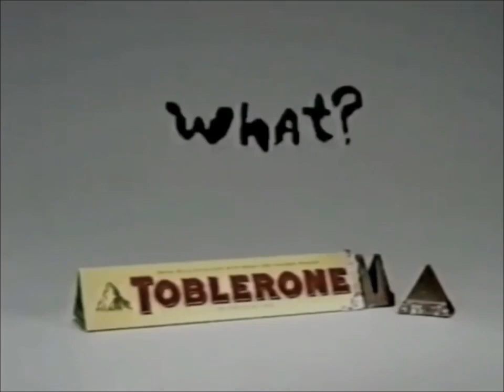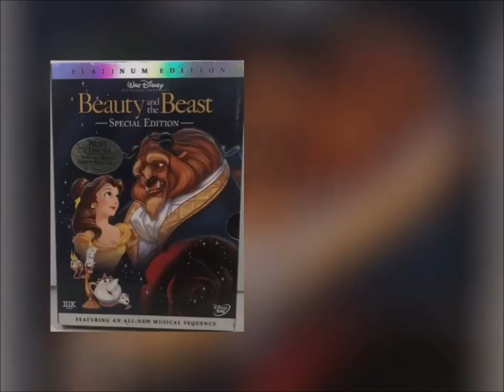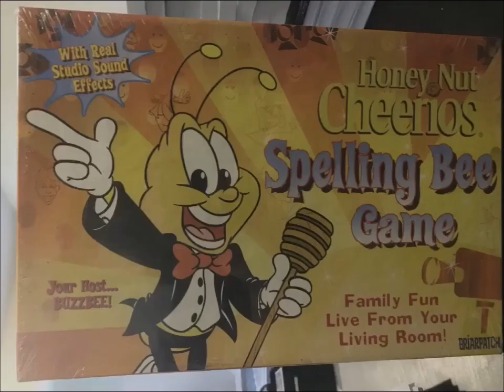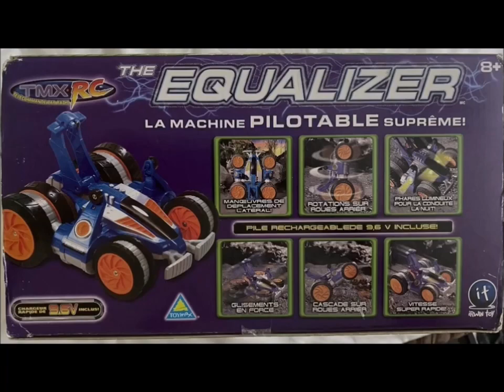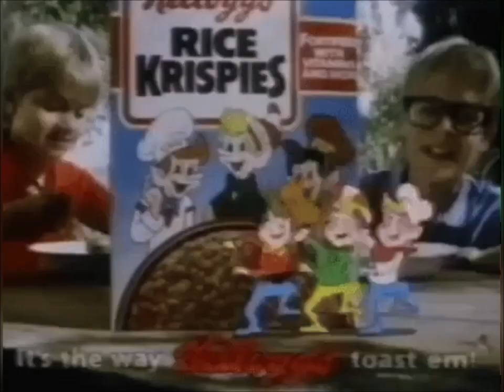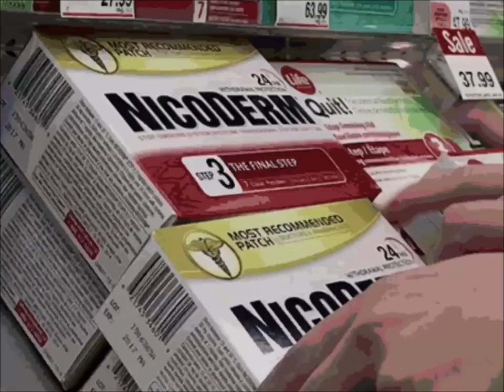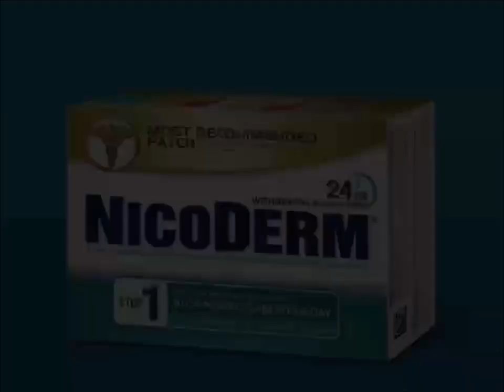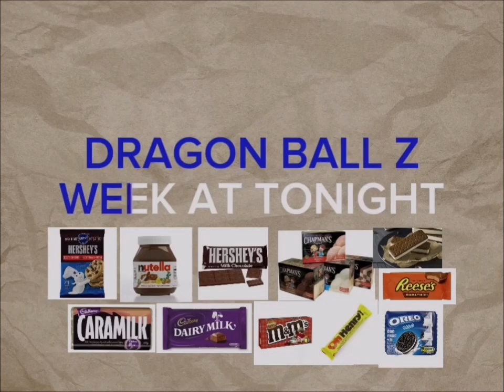YTV 2point4 Children Commercial Break April, 12, 2004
1. YTV Eyes Bumper 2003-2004
2. Maxwell House Open Coffee Fresh Commercial (Kool And The Gang Song Cover)
3. Toblerone Swiss Milk Chocolate Bride Girl What Commercial
4. Dominion Grocery Store Pillsbury Ready To Bake Chocolate Chip Cookies Hershey's Doughboy Kisses Milk Chocolate Bar Nutella Chapman's Ice Cream Canada Girl Smile Simple Delights Commercial
5. Warner Bros Pictures New York Minute Movie Theatrical Trailer Commercial
6. Expedia.ca Godness Commercial
7. Hasbro Parker Brothers Trivial Pursuit DVD Pop Culture Edition Commercial
8. Walt Disney Pictures Beauty And The Beast VHS & DVD Commercial
9. YTV Contest Pillsbury Ready To Bake Cookies Nutella Reese's Dragon Ball Z Commercial (Eyes Short ID 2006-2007)
10. McDonald’s Happy Meal LEGO Sports Toys Canada Commercial
11. Blockbuster Video VHS Tapes & DVD's Harvey's & Swiss Chalet Restaurant Canada Commercial
12. Airheads Candy Commercial
13. Winners Store Girls Shopping Mall You Should Go Canada Commercial
14. Honey Nut Cheerios Bee Skiing & Disney Card List Breakfast Flavor Cereals Commercial
15. LEGO Harry Potter Toys Commercial
16. The Equalizer Irwin Toy Commercial
17. YTV Dragon Ball Z TV Show Cadbury Dairy Milk M&M's Peanut Butter Oh Henry Creamy Caramel Crunchy Fudge Chocolate Coating Peanuts Hershey Canada Commercial (Lizard Short ID 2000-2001)
18. Real Canadian Superstore Girls Smile Pillsbury Ready To Bake Chocolate Chip Cookies Kisses Doughboy Love Girls Smiling Nutella Hazelnut Spread Bread With Coca Hershey's Milk Chocolate Bar Chapman's Ice Cream Cadbury Dairy Milk Simple Delights Canadian Commercial
19. Walmart Canada Pillsbury Ready To Bake Chocolate Chip Cookies Nutella Hazelnut Spread With Coca Hershey's Milk Chocolate Bar Toblerone Swiss Milk Chocolate Bar Kellogg's Rice Krispies Squares McDonald's I'm Lovin It Jingle Song Commercial
20. Mattel Barbie Girls Doll Toys Summer Gender Canada Commercial
21. ScotTowels Commercial
22. Vicks NyQuil Commercial
23. YTV Contest Time Dragon Ball Z TV Show Pillsbury Ready To Bake Chocolate Chip Cookies Hershey's Doughboy Kisses Milk Chocolate Bar Nutella Chapman's Ice Cream Cadbury Dairy Milk Caramilk M&M's Peanut Butter Oreo Reese's Cups Oh Henry Food Treats Canada Rexall Pharma Plus Simple Delights Commercial
24. KFC Taco Bell Pizza Hut Restaurant Canada & DVD'S Commercial
25. Universal Pictures Love Actually VHS & DVD Commercial
26. SunRype Fruit To Go Commercial
27. NicoDerm Commercial
28. Gillette Venus Divine Commercial
29. Peek Freans Stealing Cookies Commercial
30. Triple Power Push Pop Commercial
31. Rogers Digital Cable Satellite TV Direct Shows Dora The Explorer Max & Ruby Little Bear Babar Franklin InuYasha Sailor Moon PBS Kids WNED Buffalo Toronto Berenstain Bears Timothy Goes To School Treehouse TV Care Bears Nelvana A Corus Entertainment Company Thomas & Friends The Wiggles Sesame Street Mister Rogers Neighborhood Teletoon Blue's Clues Nick Jr Nickelodeon SpongeBob SquarePants Mainframe Entertainment Alliance Atlantis YTV Shaw Bear ReBoot Tales From The Cryptkeeper Fantome The Neverending Story Watching TV Simple Delights Canadian Commercial
32. YTV Contest Time Dragon Ball Z TV Show Pillsbury Ready To Bake Chocolate Chip Cookies Doughboy Hershey's Kisses Nutella Hazelnut Spread Milk Chocolate Bar Chapman's Ice Cream Cadbury Dairy Milk M&M's Peanut Butter Oh Henry Reese's Peanut Butter Cups Oreo Cookies Christie Treats Commercial
33. YTV Dragon Ball Promo (Slug Short ID 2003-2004)
34. YTV Dragon Ball Z Promo (Slug Short ID 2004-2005)
35. YTV Nickelodeon TV Show My Life Is A Teenage Robot Promo (Slug Short ID 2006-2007)
36. YTV Astro Boy Promo (Eyes Short ID 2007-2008)